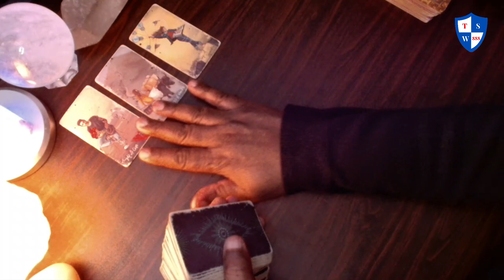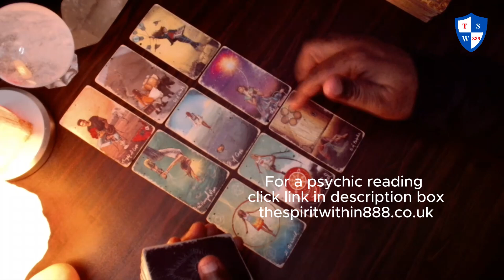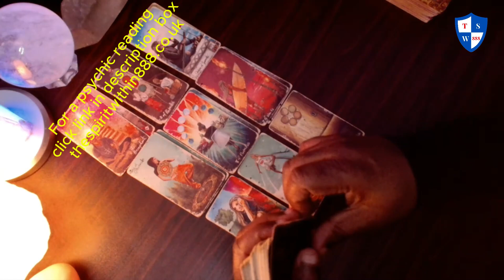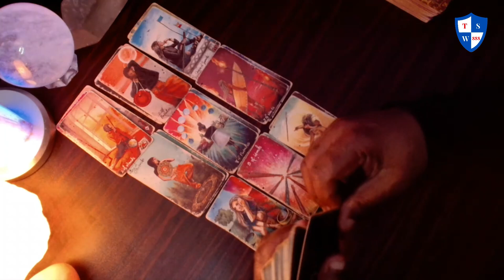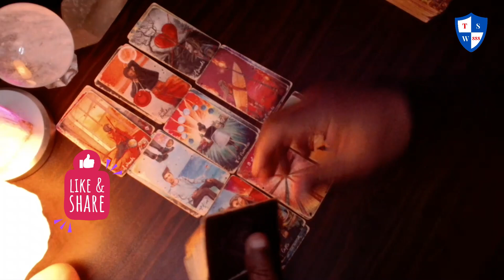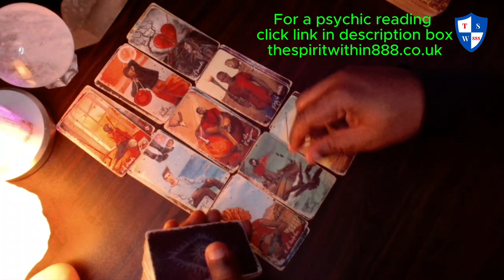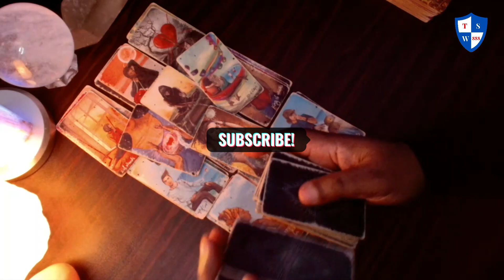Taurus June love reading